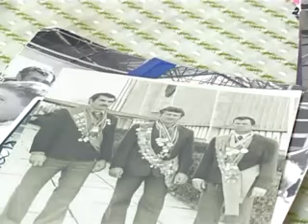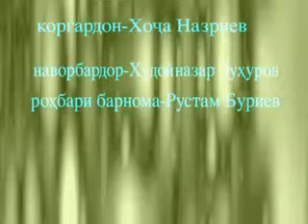Чахонпахлавон - Саймуъмин Рахимов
Саймумин Рахимов дар соли 1975 дар шахри Минск, дар вазни 100 килограм дар намуди гуштини самбо унвони чемпиони чахонро ба даст овардааст.
Саидмумин Рахимов ду карат чемпиони Иттифоки Совети (солхои 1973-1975) мебошад. Аз соли 1995 то соли 2004-ум вай дар вазифаи раиси Кумитаи тарбтяи чисмони ва варзиши чумхурии Точкистон буд.

Ин мавод дар сайти дар сахифаи "Бойгони" чой карда шудааст.